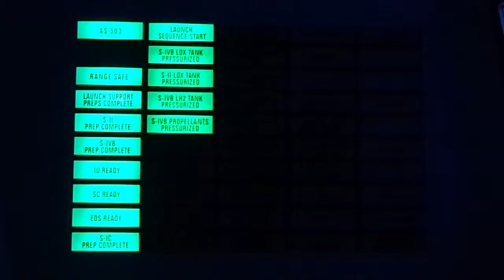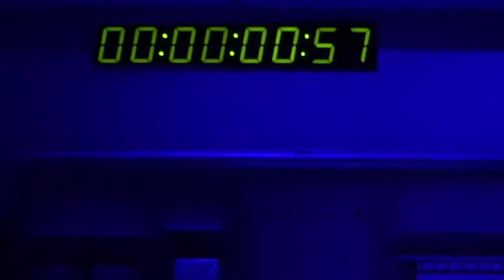KSC Launch control center - Orlando (FL)